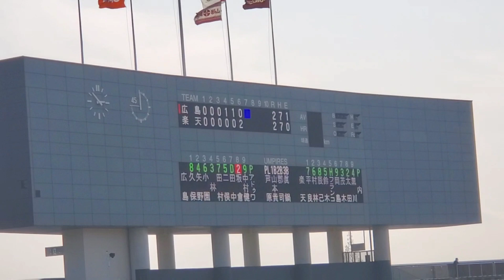20240301 それ行けカープ♪ 広島東洋カープのラッキーセブン【ﾌﾙver.】7回表 ﾗｯｷｰ7@倉敷ﾏｽｶｯﾄｽﾀｼﾞｱﾑ･外野ﾚﾌﾄ ｵｰﾌﾟﾝ戦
【｢それ行けカープ 〜若き鯉たち〜｣】